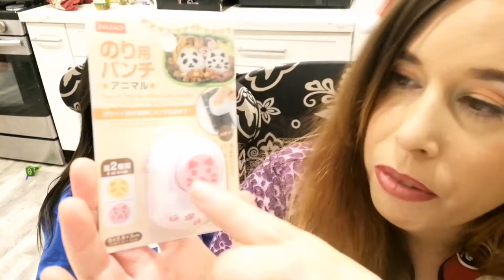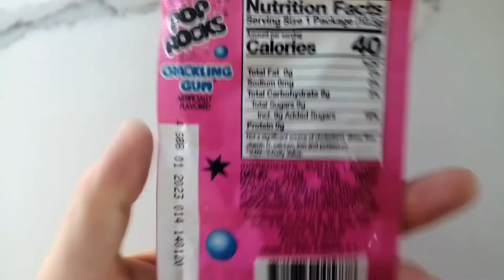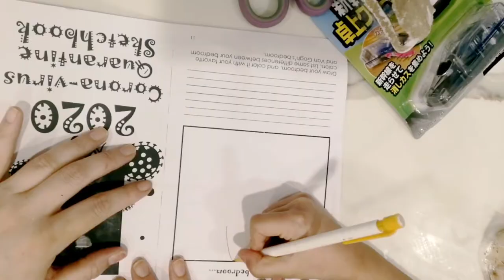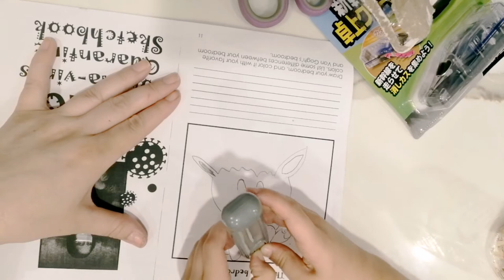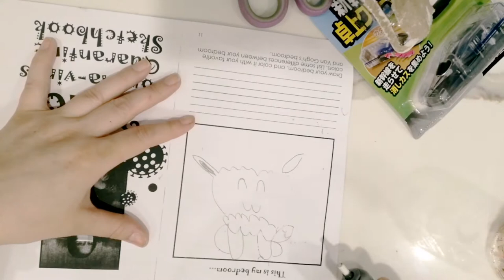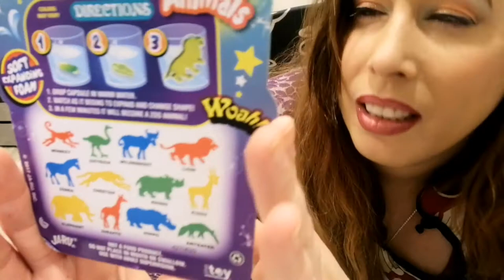Daiso Japan Haul | Best Finds At Daiso 2020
Daiso is this really fun Japanese $1.50 store with so many interesting and cute items. We have not been to this store in about five months, since it is not close to where we live. We found a lot of cool items when we went there and wanted to share them with you, in case your not sure about what they sell there or curious of what's new at this store. Sorry for spelling mistake at start of the video. Hope you enjoyed this shopping haul at Daiso.